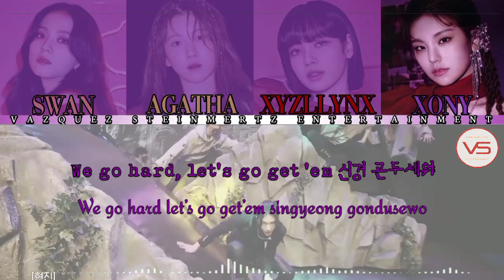[VSUnit] Woofie's - Wolfgang (Cover/Original by Stray Kids)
Supported By
Original Song by : Stray Kids

Participant :
• Xyzllynx Bamboozle @llynx_xyz
• Agatha Bamboozle @marvelly_tha
• Xony Fizzyfly @xx.onyx.gd
• Swan Fizzyfly @blaxxswcn

• Line Distributor : Xyzllynx
• Rearranged : Xyzllynx
• Photo Teaser : Xony
• Audio Editor : Swan
• Video Editor : Xony & Agatha

Group Account = .